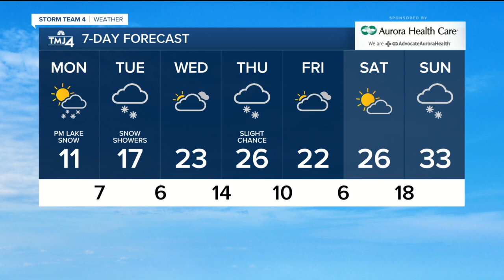Very cold start to the week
This brutal stretch of winter weather is now lasting well over a week. It's very cold again this morning with wind chills dipping to around -25.